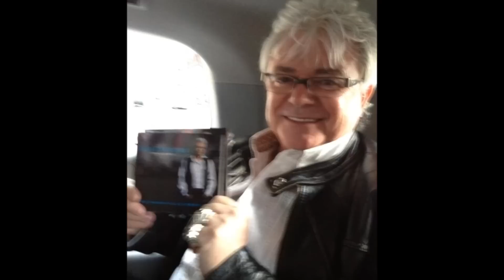i come alive by air supply